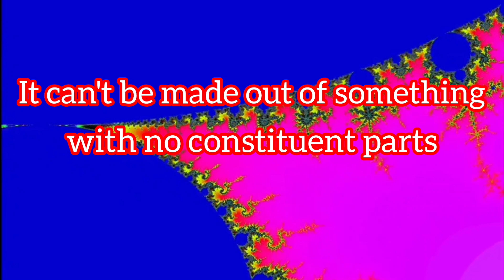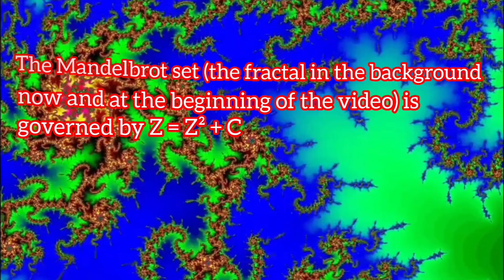Reality as a fractal | Random thought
Title